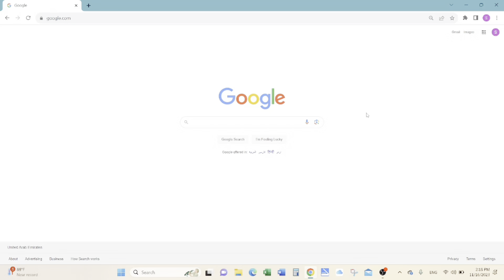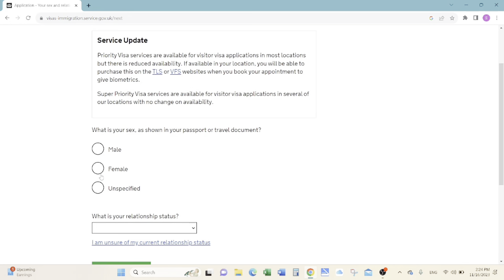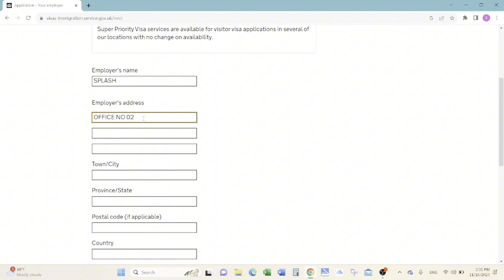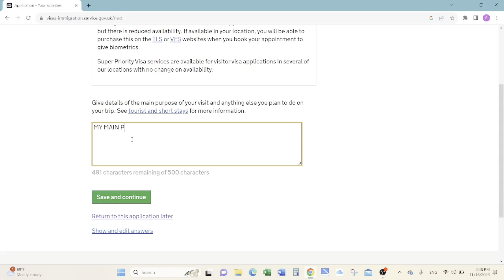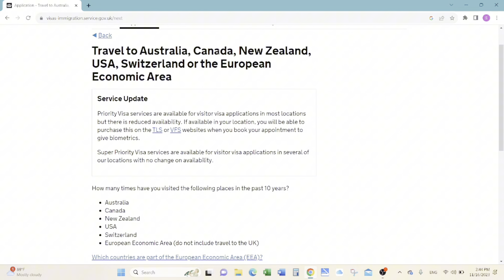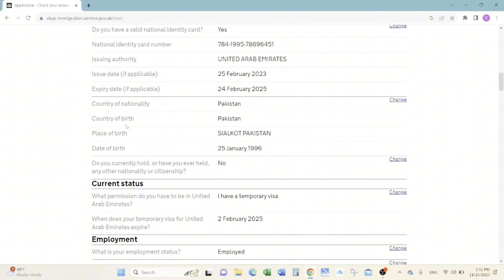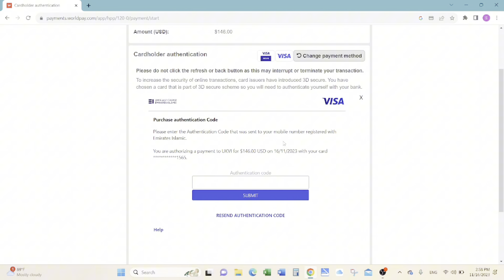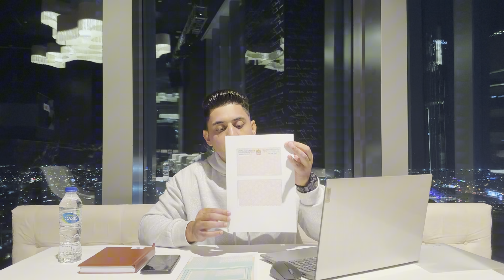How to Fill UK Visitor Visa Application Form | UK Ka Visitor Visa Application Form Kaise Fill Karein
Full video step by step, Travel London UK from UAE, How to Apply , Visa required Documents , Visa Fees , Everything you need to know about UK Tourist Visa.

If you're planning a trip to the UK in 2024/25, it's important to stay up-to-date with the latest guidelines and procedures for applying for a UK tourist visa. This video provides a comprehensive guide to the 2023/24 UK visit visa updates, including step-by-step instructions on how to apply for a UK tourist visa. You'll learn about the eligibility requirements, necessary documents, and application process, as well as tips for increasing your chances of a successful application. With this information, you'll be well-prepared to navigate the visa application process and enjoy a memorable visit to the UK.

UK is a famous destination for UAE Residence for visit, due to its beautiful and colorful culture, which attracts tourists from all over the world. There are more than a million People living in United Kingdom.
If you are visiting UK on a visit visa or business visa in 2023/24, and looking forward to get information about the UK visa requirements and application process, UK visa fees, documents requirements and processing time than you are at the right place. The whole process is given below.

The visa process is done online, means you have to fill the forms online, and provide the supporting documents in person at the UK Visa Application center Dubai,UAE. The biometric is required for all applicants.

UK Visa Approved
UK Visa
UK Visa For UAE Residents
UK Visa Update 2023
UK Visa from Dubai
UK Visa Form Fill Online
UK Visa Interview
UK Visa Process
UK Visa Refusal Reapplying
UK Visit Visa from Dubai,UAE
UK Tourist Visa from Dubai,UAE
How to get UK visa from Dubai
Apply UK visa from Dubai
How to get UK Work Visa from Dubai
UK Visit Visa Processing Time from Dubai
London Visit Visa from Dubai
England Tourist Visa
England Tourist Places
England Tourist Visa Documents
England Tourist Visa 2024
Dubai se UK ka Visa
Dubai se UK kaise Ja sakte hain
Dubai se UK jane ka tarika
Experience with AliRaza

Regards,
Ali Raza